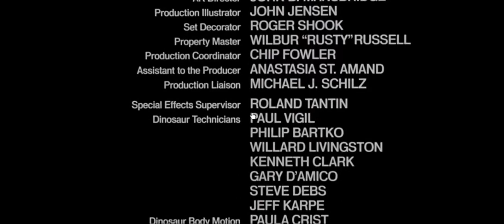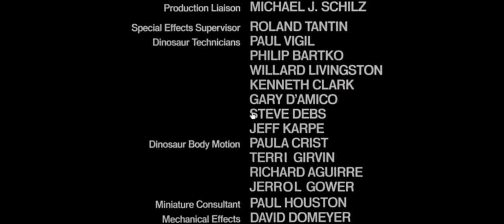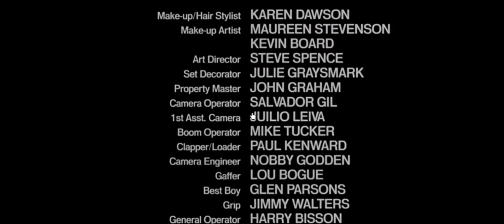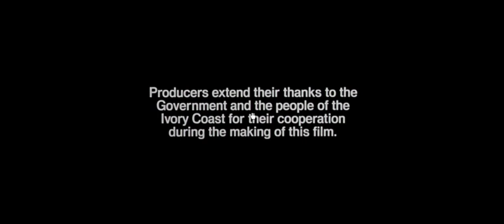Baby: Secret of the Lost Legend (1985) End Title Sequence